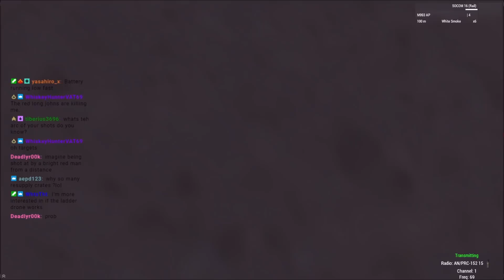Trolling with Drone Warfare in a "PvP" Op